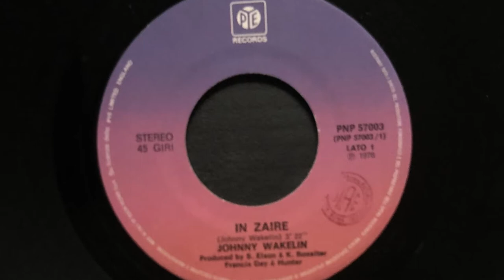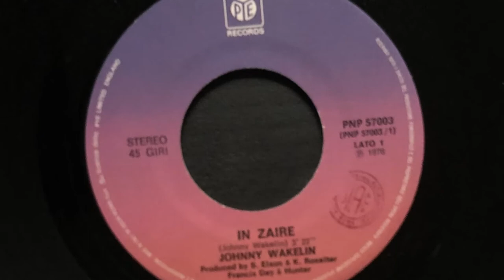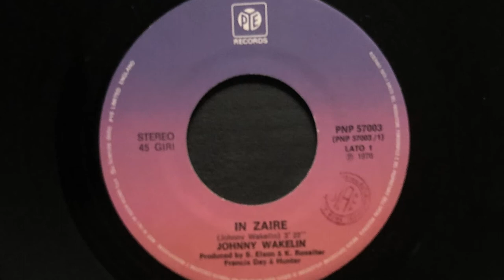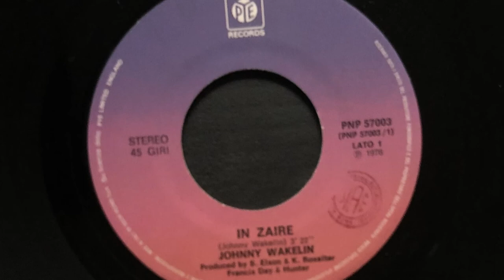Johnny Wakelin - In Zaire (1976 Vinyl)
1976 Vinyl Pye Records (Photo inside video). Side A
Etichetta: Pye Records – PNP 57003
Serie: Special Sound
Formato: Vinile, 7", 45 RPM
Paese: Italy
Genere: Electronic
Stile: Disco